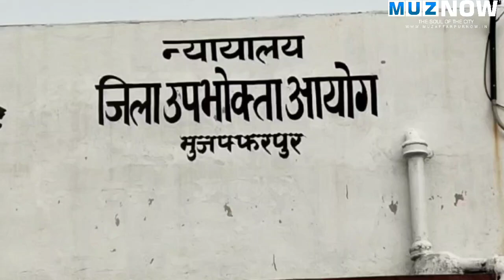मुजफ्फरपुर जिला उपभोक्ता आयोग ने सुनाया ऐतिहासिक फैसला, बीमा कंपनी को 27 लाख भुगतान का दिया आदेश